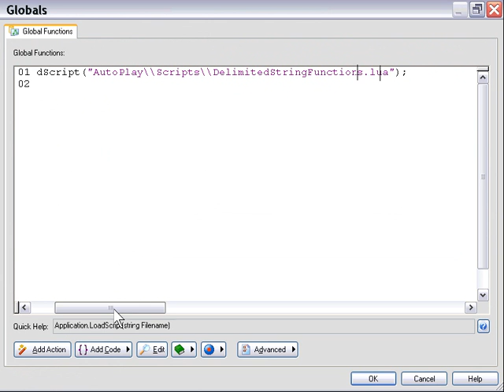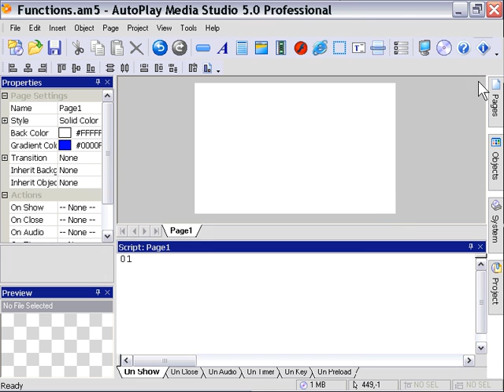AutoPlay Advanced Chapter 1 Lesson 9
Functions Made Easy - Chapter Summary